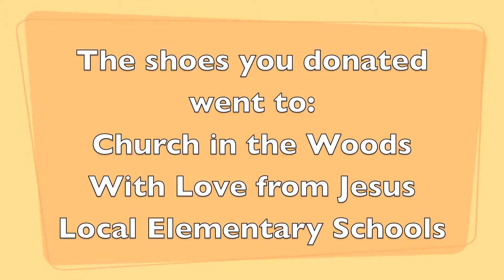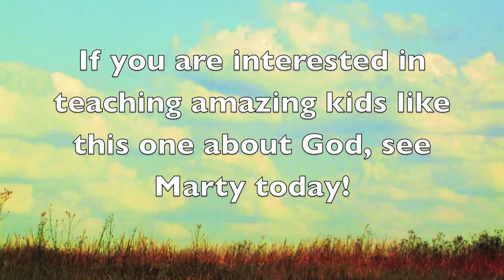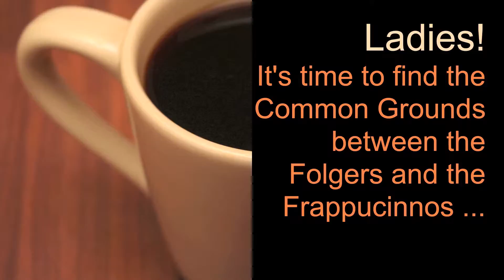120311 Fairview 411.mov